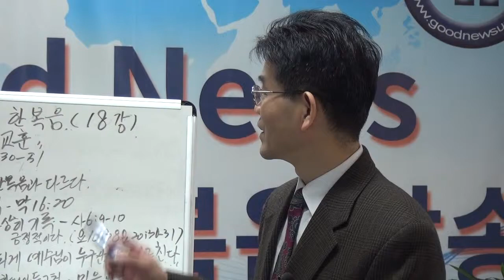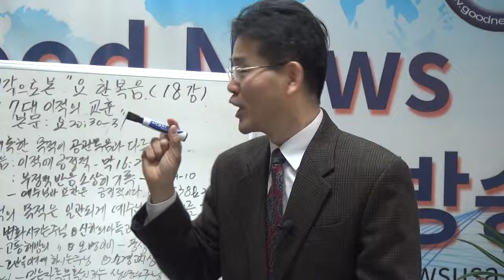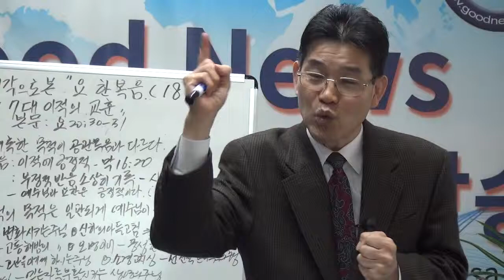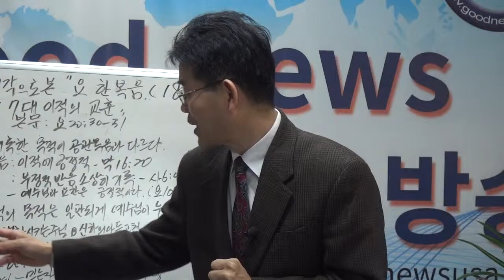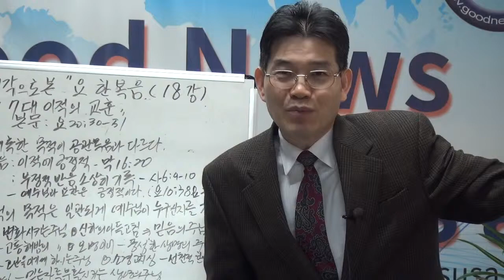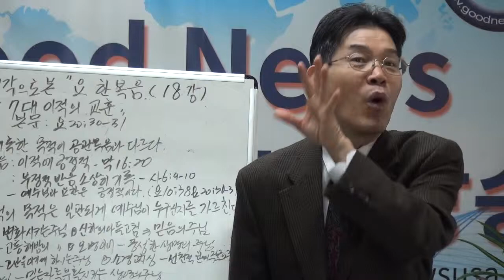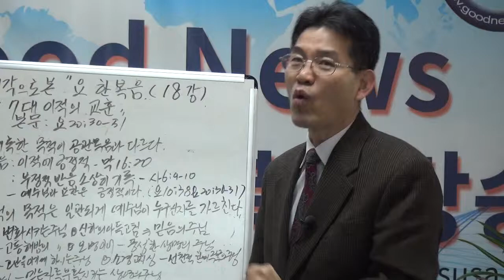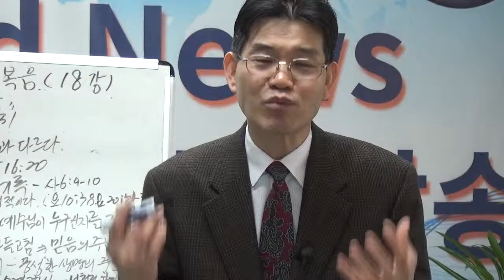정상인 목사 "성령의 시각으로 본 요한복음 18강"